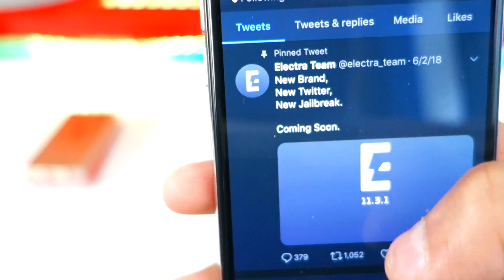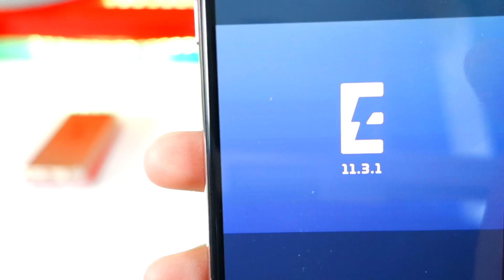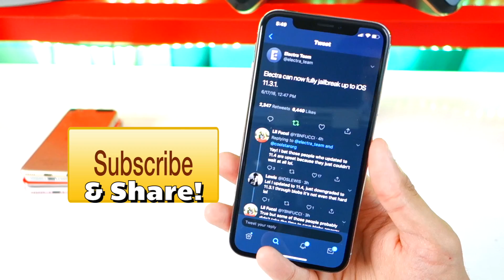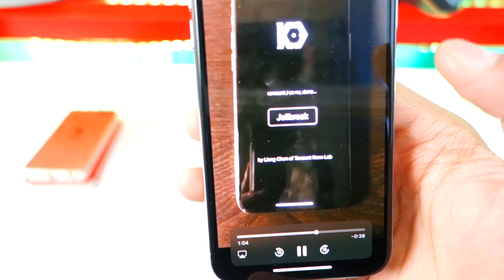iOS 11.3.1 Jailbreak Electra BREAKING NEWS UPDATE! + iOS 12 Jailbreak Achieved